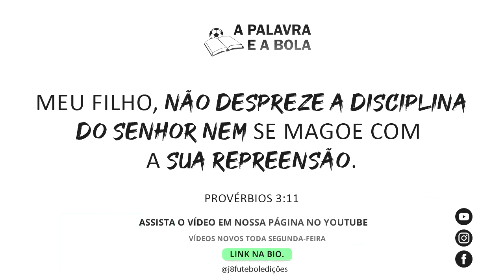Repreensão (Cobrança)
Série A Palavra e a Bola. (Episódio 42). Repreensão (Cobrança)